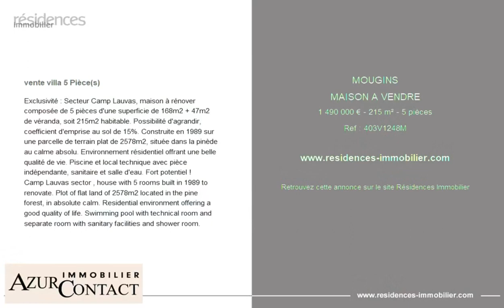MOUGINS - MAISON A VENDRE - 1 490 000 € - 215 m² - 5 pièce(s)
Référence : 403V1248M

Exclusivité : Secteur Camp Lauvas, maison à rénover composée de 5 pièces d'une superficie de 168m2 + 47m2 de véranda, soit 215m2 habitable. Possibilité d'agrandir, coefficient d'emprise au sol de 15%. Construite en 1989 sur une parcelle de terrain plat de 2578m2, située dans la pinède au calme absolu. Environnement résidentiel offrant une belle qualité de vie. Piscine et local technique avec pièce indépendante, sanitaire et salle d'eau. Fort potentiel !

Camp Lauvas sector , house with 5 rooms built in 1989 to renovate. Plot of flat land of 2578m2 located in the pine forest, in absolute calm. Residential environment offering a good quality of life. Swimming pool with technical room and separate room with sanitary facilities and shower room.

Cette annonce vous est proposée par l'agence AZUR CONTACT IMMOBILIER

|2903353|